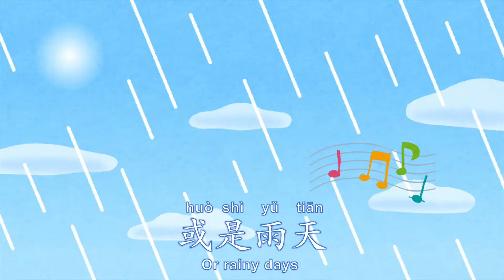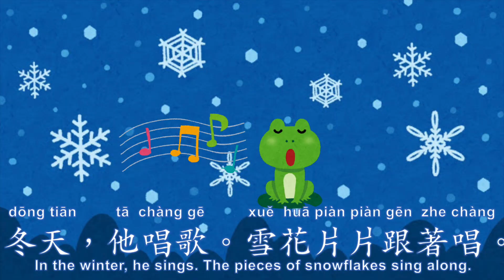【Smap｜Story｜Level 2】The Story Of the Frog Xiao-hua｜青蛙小華的故事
Frog Xiao-hua loves to sing, do you love to sing too? Do you sing along or sing with friends? Come & learn with this interesting story! Try to read along for the first time and then try to read on your own to practice!
La grenouille Xiao-hua aime chanter, aimez-vous aussi chanter ? Est-ce que tu chantes en même temps que tes amis ou avec eux ? Venez apprendre avec cette histoire intéressante ! Essayez de lire en même temps que vous pour la première fois, puis essayez de lire tout seul pour vous entraîner !
青蛙小華喜歡唱歌。你也愛唱歌嗎？你都自己唱，還是跟朋友一起唱呢？一起來學這個有趣的故事吧！先聽讀一次，再自己練習一次吧！